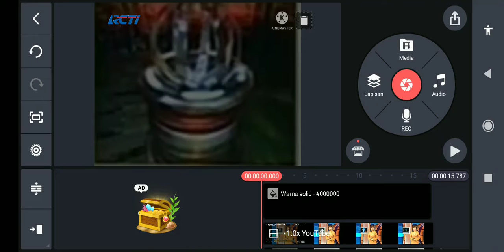OBB Cek & Ricek (RCTI, 2004 - 2007)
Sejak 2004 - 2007